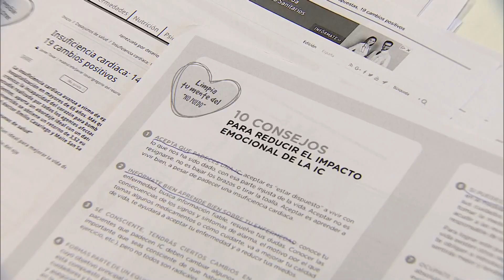En busca de una insuficiencia cardíaca soportable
Madrid, 29 oct (efesalud.com). El cardiólogo Javier de Juan Bagudá, responsable del Programa Transversal de Insuficiencia Cardíaca del madrileño Hospital Universitario 12 de Octubre, y Mayte San Saturnino, presidenta de la asociación de pacientes Cardioalianza, ofrecen propuestas en los "Desayunos de Salud" de la Agencia EFE, moderados por el periodista Javier Tovar, para informar y divulgar sobre la necesidad de que la sociedad "proteja a las personas que sufren una enfermedad crónica tan demoledora".
Esta patología impide que el corazón bombee suficiente sangre al organismo: el músculo cardíaco es incapaz de recoger la sangre que le llega por las venas y de repartirla a través de las arterias por todo el organismo, lo que produce sensación de cansancio e incapacidad física para eliminar los desechos naturales, provocando la acumulación de líquido en los pulmones y en otras partes del cuerpo humano.